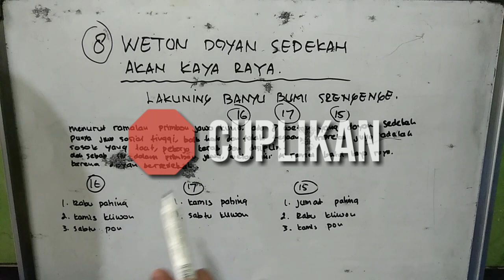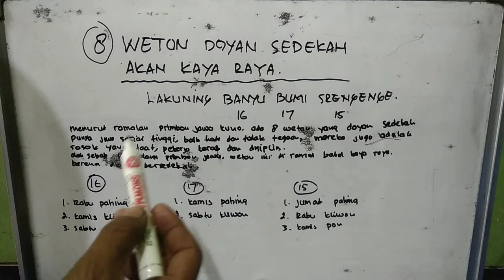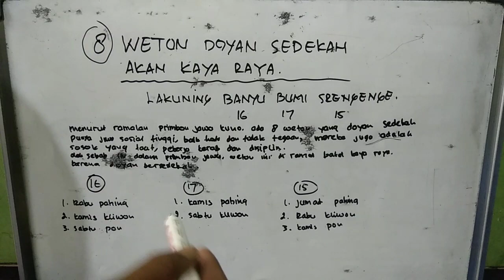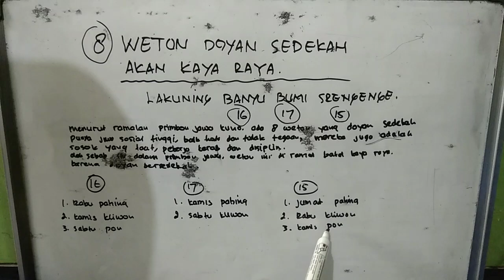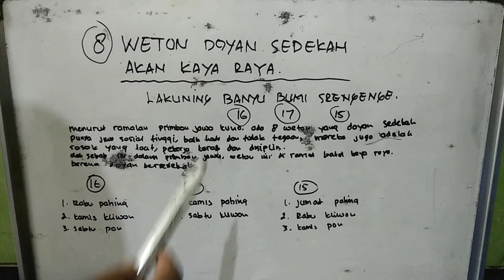Jangan kaget..! 8 weton doyan sedekah akan kaya raya, RAMALAN PRIMBON JAWA